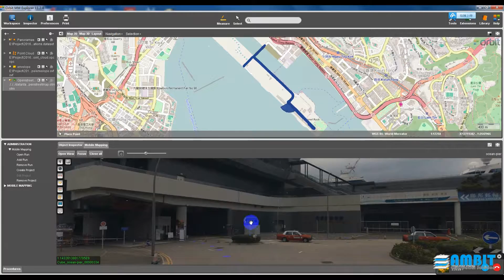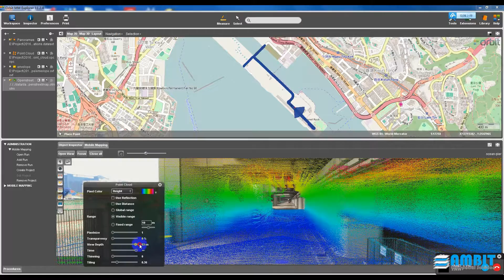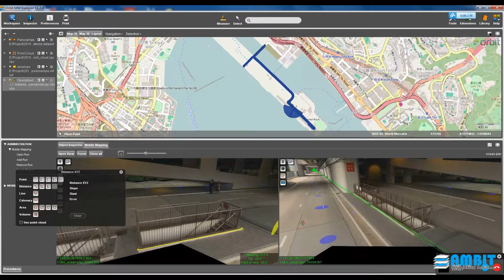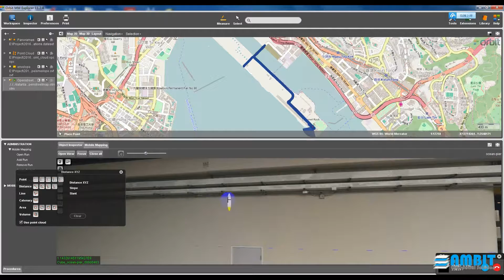Kai Tak Ocean Cruise Terminal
In Kai Tak Ocean Cruise Terminal Vexcel MMS have acquired both the interior and exterior environment of the features.